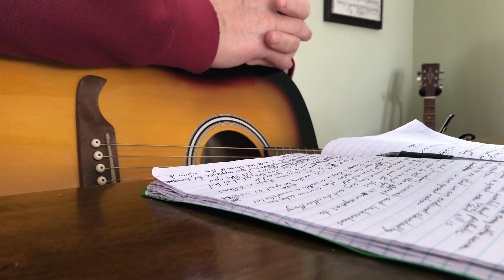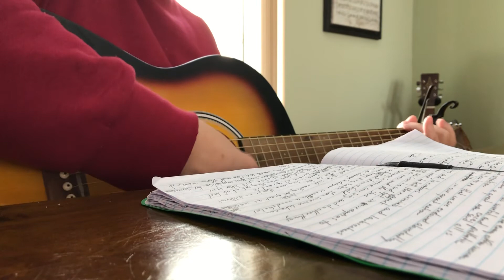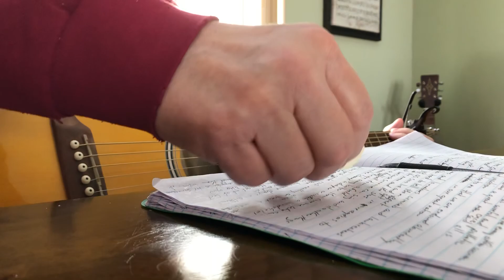Checkers And Chess © Original Song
...a song that I wrote recently...copyrighted...filmed and directed by the lovely and sweet, Ms Cutter
1-So often my daddy would catch me flatfooted, keeping me off balance
When I would try to outsmart him he was always up to the challenge
I was young and restless thinking that I knew it all
When I would get out of hand he was quick to bust my balls
C-I was playing checkers, he was playing chess
I was pumping regular, he was running on high test
He was slaying dragons while I was busy beating my chest
I was playing checkers and he was playing chess
2-One day when I was angry I told him that I was moving out
He replied, before you pack up your things help your mama clean up the house
Then maybe, we can keep it clean after you are gone
Needless to say by the end of the day I was tired and decided to stay home
3-The old man held the reins while I was just along for the ride
So many things I learned from him by staying close by his side
And I can still hear him when I screw up and fall flat
Son, hop back up to your feet because you can do better than that...